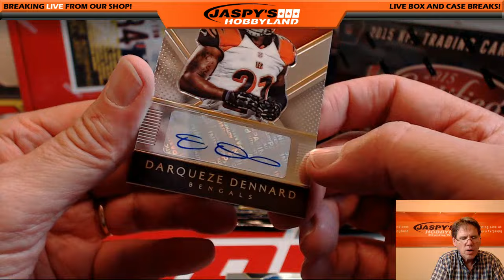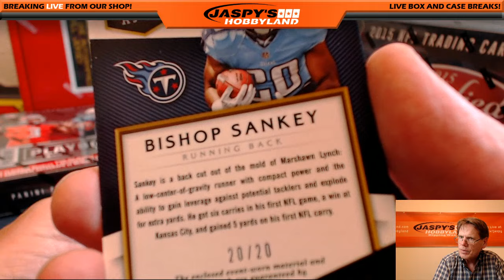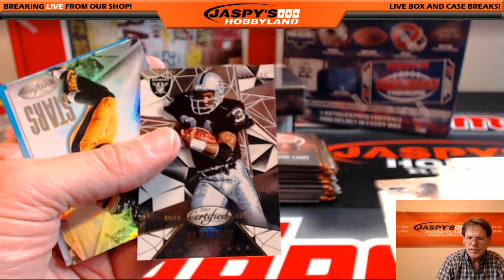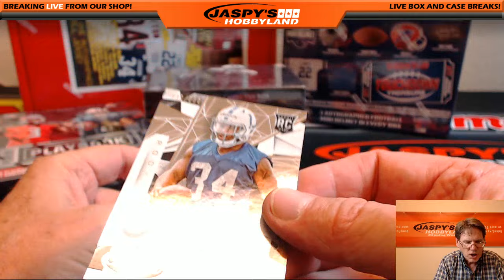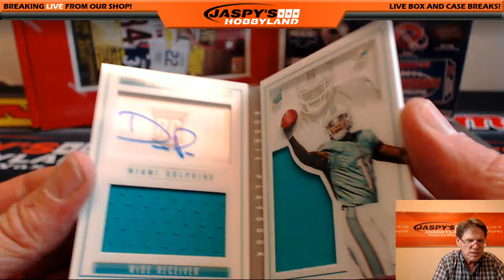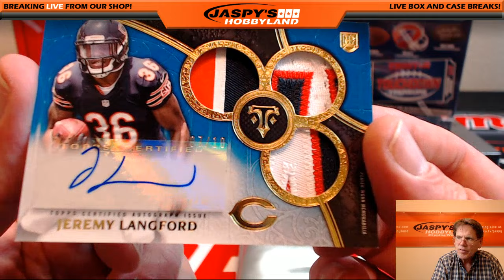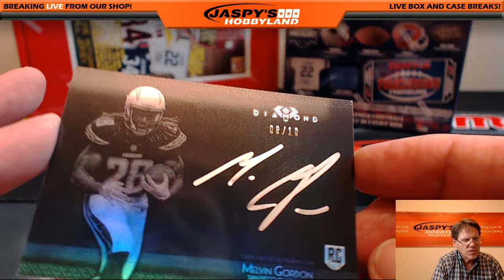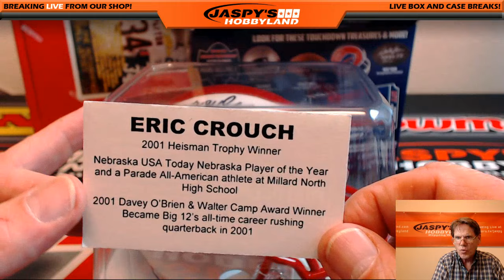7/16/16 Quick Hit Football Mixer #4 PYT